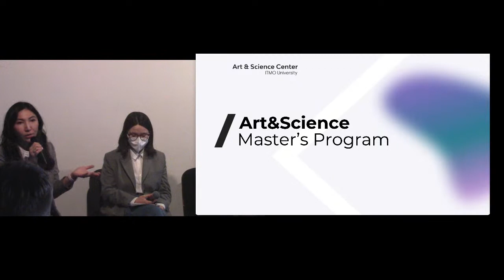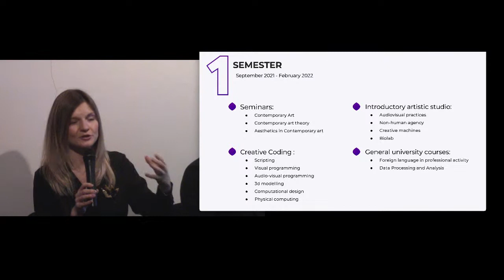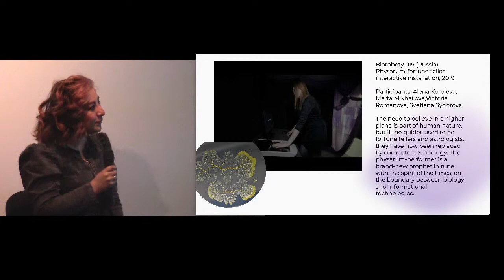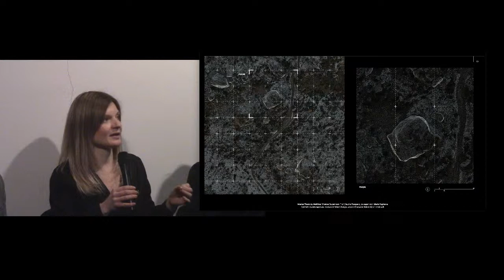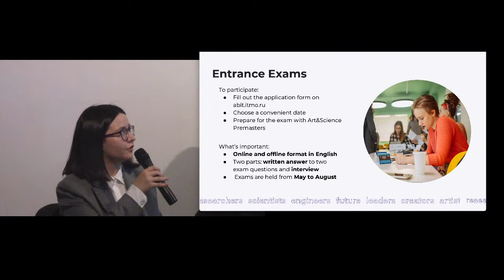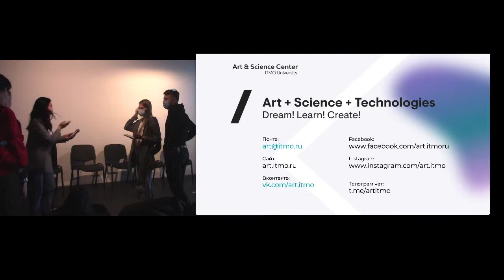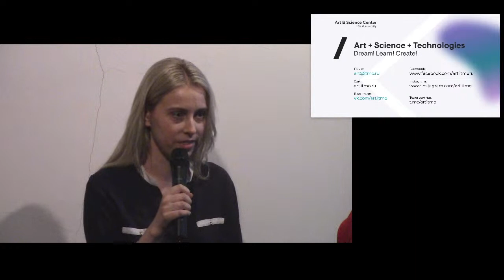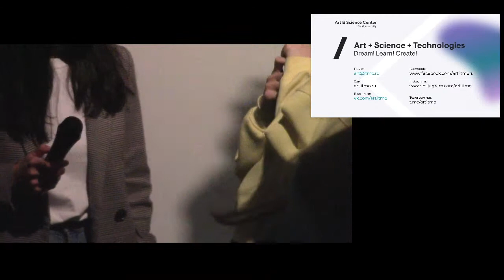Art&Science Open Day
MSc in Art&Science at ITMO University is the first master’s program in art&science in Russia. The program gives opportunities to conduct research and create projects in the intersection of art, science, and technology and is based on the convergence of the latest achievements in the field of high tech and applied artistic practice.
In 2021, we’re introducing changes to the curriculum of the program by launching 3 majors curated by Maria Kuptsova, Vadim Smakhtin and Laura Rodriguez Elidedt Torres.
- Technological art: towards a new intelligence
- Digital Art: The New Spatial
- Bioart: Biomedia and the new nature
We’re increasing a number of state-funded places of up to 32 and we’re offering scholarships for our international students.
Join Art&Science Open Day to learn more about these opportunities!
Program:
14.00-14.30 – Presentation by curators of Master’s program
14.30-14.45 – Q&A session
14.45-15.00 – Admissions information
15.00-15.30 – Students’ talk about the program

Speakers:
Aliya Sakhariyeva - the head of the Art&Science Center, ITMO University
Lina Kipriushina - a coordinator of the Art&Science Master’s program
Maria Kuptsova - a transdisciplinary artist and researcher exploring the new forms of technology, intelligence and aesthetics. Curator of the Art&Science major “Technological art: towards a new intelligence”, head of Design Innovation at itmotech, a research associate at the University of Innsbruck and curator of –digitocene.net
Vadim Smakhtin - a creative engineer that works at the edges of the data visualization, urbanism, and virtual reality disciplines. Curator of the Art&Science major “Digital Art: The New Spatial”
Laura Rodriguez Torres - an independent artist, biotechnologist. Curator of the Art&Science major “Bioart: Biomedia and the new nature”, developer of sci-art popular workshops and interested in the empathy towards all the species
Working language – English.